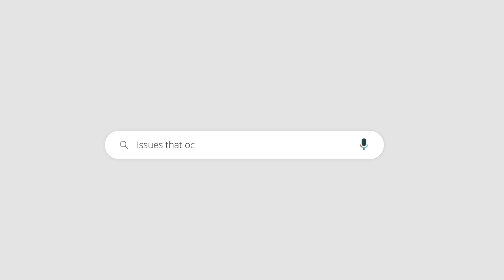Potential Problems with the Remnant (Accessory) Stomach after Gastric Bypass Surgery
The gastric bypass is a bariatric procedure that consists of dividing the stomach into a smaller pouch where food will enter, and a larger stomach. Occasionally, this larger stomach (remnant stomach) can cause issues. In this video, Dr. Mike Blaney explains some of the complications that can occur with the remnant stomach and how to address these issues.